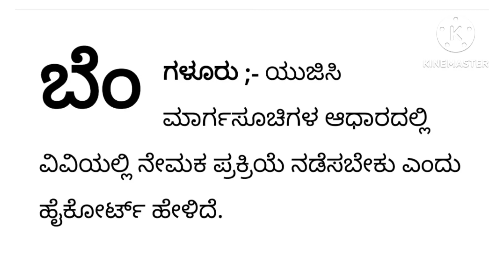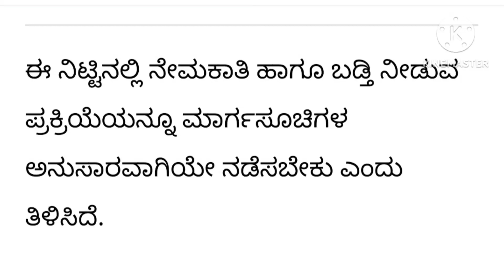Today updates:-ನೇಮಕಾತಿಯ ಕುರಿತು ಹೈ ಕೋರ್ಟ್ ನ ಮಹತ್ವದ ತೀರ್ಪು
ನೇಮಕಾತಿಯ ಕುರಿತು ಹೈ ಕೋರ್ಟ್ ನ ಮಹತ್ವದ ತೀರ್ಪು